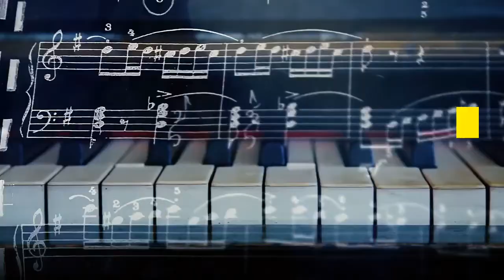The Fylde Coast starts to reopen, news and what's on.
Unusual shop reopens in Bispham, Fleetwood remembers Mrs Lofthouse.